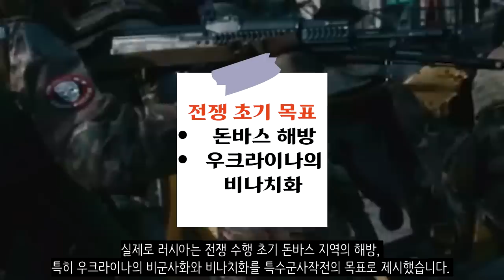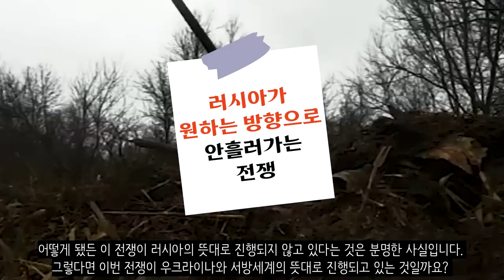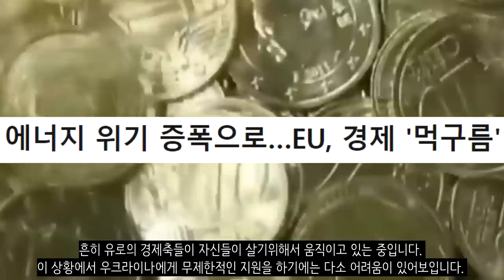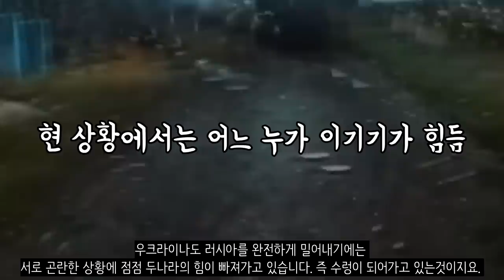우크라이나 전쟁은 이렇게 끝날겁니다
러시아가 2022년 2월 24일 우크라이나를 기습적으로 침공한지 벌써 1년이 다되어가고 있습니다. 전쟁은 이제 해를 넘겼는데요. 우크라이나 전쟁은 다수 전문가들의 예상을 비웃듯이 그 발발과 그 전개 과정에서 많은 이변을 낳았습니다. 대부분의 사람들은 러시아가 뻔히 예상되는 여러 손실을 기꺼이 감수하고 전쟁이라는 파괴적인 수단을 선택할 것이라 예상하지 못했죠. 그리고 전쟁 발발 이후 며칠안에 우크라이나는 항복할 것이고 러시아가 비교적 손쉬운 승리를 얻을 것이다라는 평가가 지배적이었습니다. 하지만 전쟁은 예상 밖으로 끝을 모르는 소모전 양상으로 전개되고 있죠